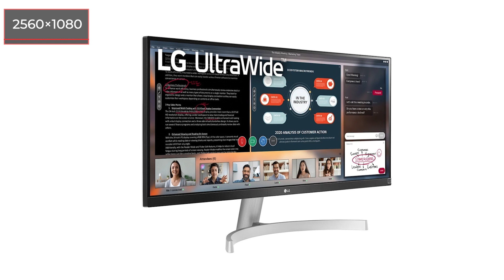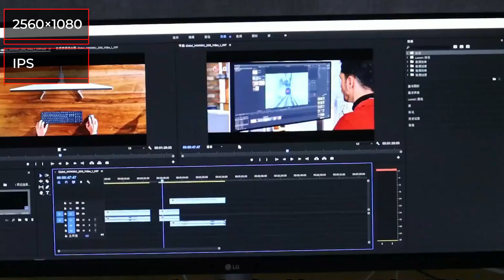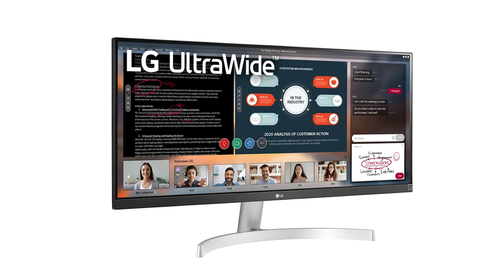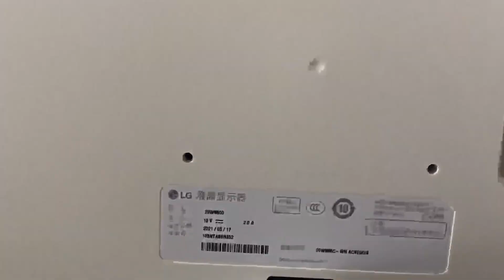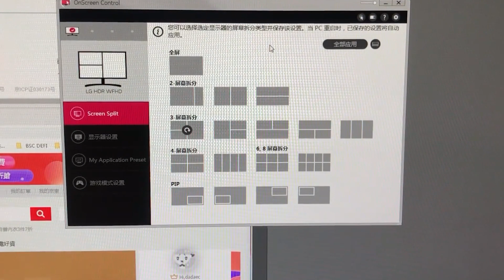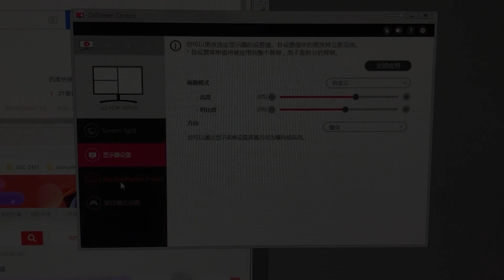Монитор LG UltraWide [29WN600-W]